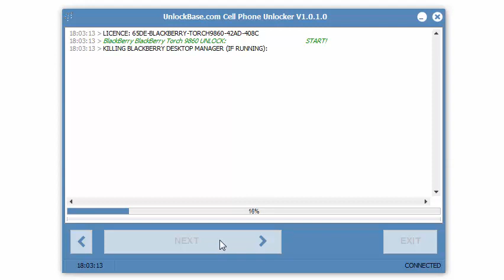BlackBerry 9860 (Torch) Unlock Tutorial